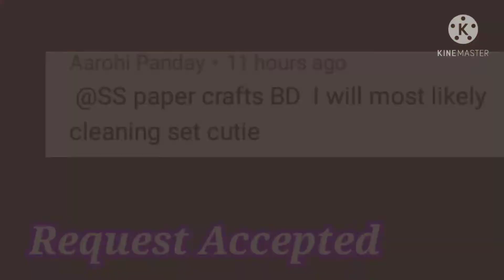DIY Cleaning Set | How to Make Cleaning Set | DIY Miniature Toy Cleaning Set | DollHouse